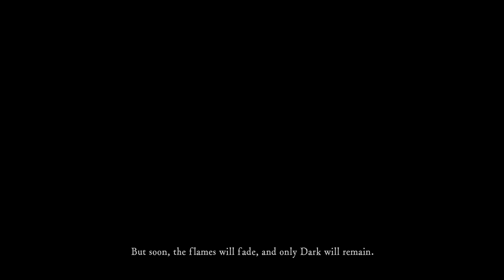Jay Plays - Dark Souls (Remastered)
I give my first proper attempt at playing Dark Souls, only ever tried it a tiny bit before at a friend's years ago. After the game starts everything is unedited so you can see every step (and fail) of my 90 min journey.